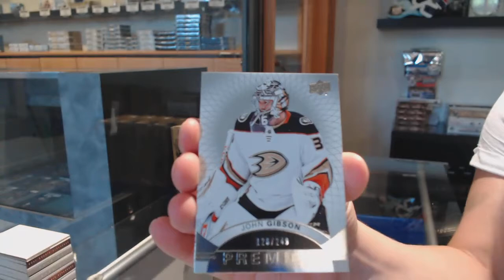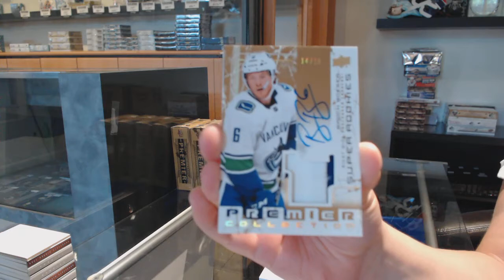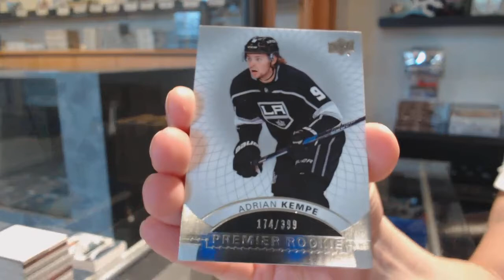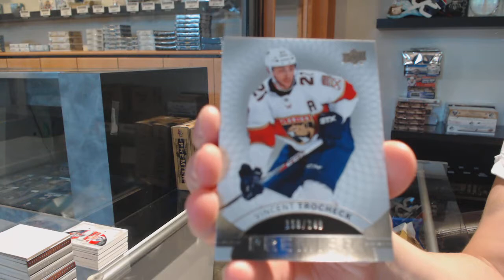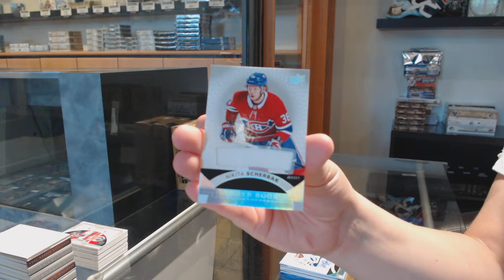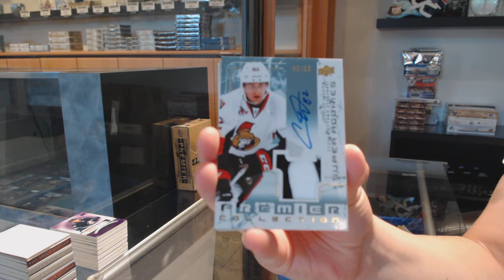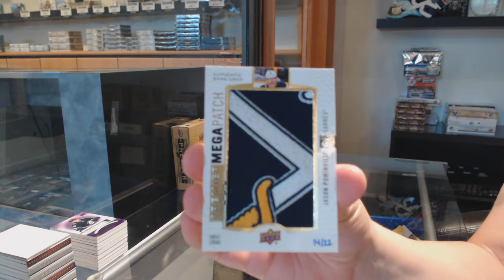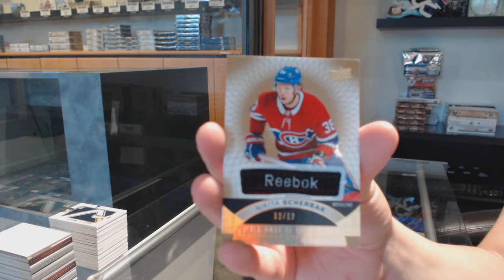17-18 Upper Deck Premier Hockey 5 Box Case Break - C&C GB #11,764